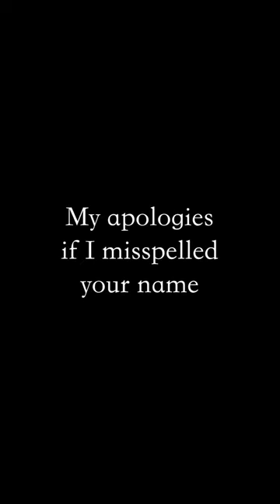Meeting 28 Women in 28 Days